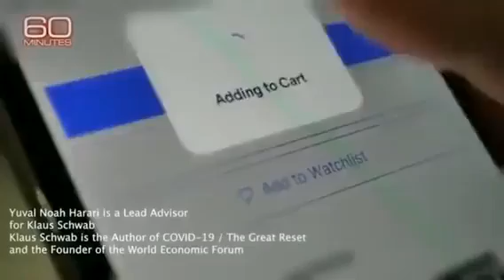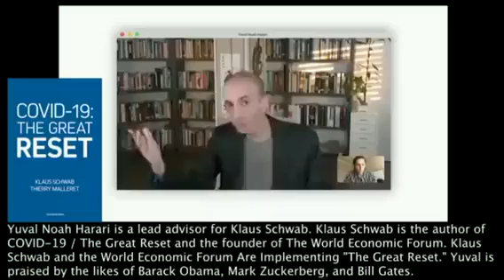DR. YUVAL NOAH HARARI / SURVEILLANCE UNDER THE SKIN & UPGRADING HUMANS INTO GOD!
Yuval Noah Harari is an public intellectual, historian and a professor in the Department of History at the Hebrew University of Jerusalem. He is the author of the popular science bestsellers Sapiens
Harari's speech lays out his ideas around the joint "revolutions” of information technology and biotechnology and their current and future potential to shape human life. Harari proposes that whoever controls data will control the future and explicitly warns that "if we are not careful, the outcome [of these technological revolutions] might be the rise of digital dictatorships." Sears takes Harari's words out of context to make it appear as if he is supportive of such a future and a part of the "elite."

Harari's next point is that elites in the future may gain the power to “hack” human beings themselves. By this, Harari means that computing power will increase so dramatically that our wants and desires will be predicted and possibly even programmed by those with access to our data. Harari also speculates that technological advances could lead to new inorganic life forms.